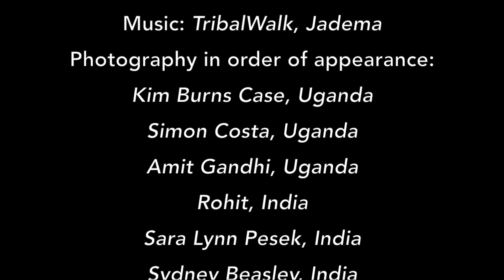Technology Evaluation for Global Development | MITx on edX | Course About Video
Learn how to evaluate technologies within a global development context from the perspective of suitability, scalability and sustainability.

When a person lives on less than $2 a day — as some 2.7 billion people around the world do — there isn’t room for a product like a solar lantern or a water filter to fail. Investment in failing products undermines future innovation by reducing confidence and depleting scarce resources.

It’s a challenge faced every day by development agencies, nongovernmental organizations (NGOs), and consumers themselves. With so many products on the market, how do you choose the right one?

This course, developed by MIT’s Comprehensive Initiative on Technology Evaluation (CITE) will explore the fundamentals of technology evaluation for global development. It includes a deep dive into CITE’s 3S methodology, looking at products from three angles:

Suitability—does a product perform its intended purpose?
Scalability—can the supply chain effectively reach consumers?
Sustainability—is it a product that can be used correctly, consistently, and continuously over time?
This course is designed for academics and global development practitioners; those interested in conducting their own technology evaluations to promote data-driven decisions through research or development practice.

Week one: History of appropriate technology, the rise of technology use in global development
Week two: History of evaluation, different styles of modern evaluation, and the definition of evaluation; how to conduct desk- and field-based scoping studies, and what a scoping study can teach you
Week three: Methodology, research design, and applications for product suitability
Week four: Methodology, research design, and applications for product scalability
Week five: Methodology, research design, and applications for product sustainability
Week six: How to complete an evaluation and summarize results for presentation to various audiences, how to generalize results, and alternative approaches to evaluation